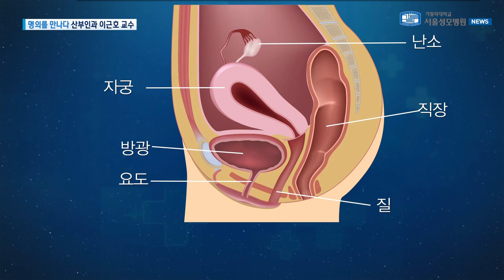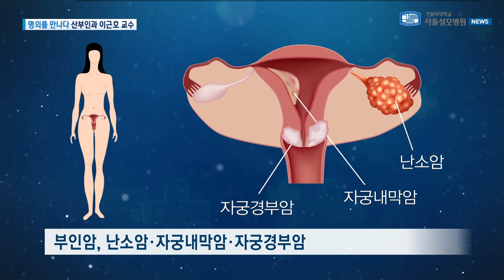[서울성모병원] 부인과 질환 명의! 산부인과 이근호 교수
여성의 건강을 위협하는 자궁암과 난소암!
특별한 증상과 소리 없이 공격해 여성의 생명까지 위협하고 있는데요.

서울성모병원 산부인과 이근호 교수와 함께
부인과 질환에 대해 함께 알아봅시다.